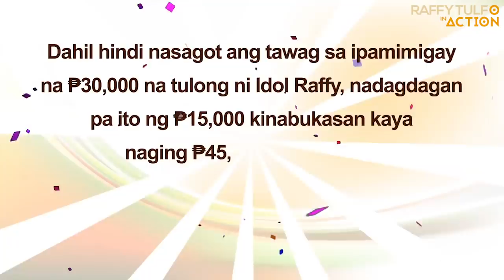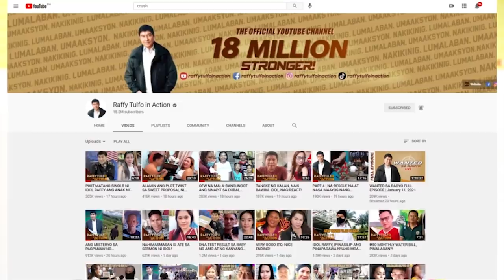AYAW NYA NG 30K, TINARAYAN AT TINAWAG PANG MAY TOPAK SI IDOL!